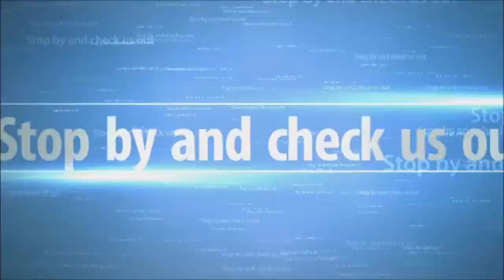BVT Thursday's Session 26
For 5 weeks of the school there will be a series of teachings called "Love, a more excellent way".  It will be taught by Pastor Robert Corey.  This series will teach you and equip you on how to minister and walk in God's love everyday.